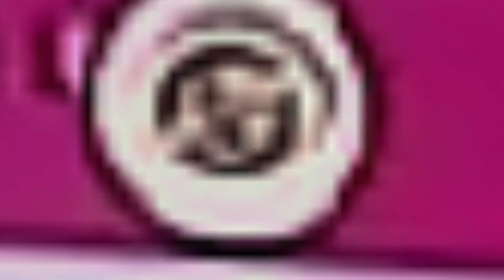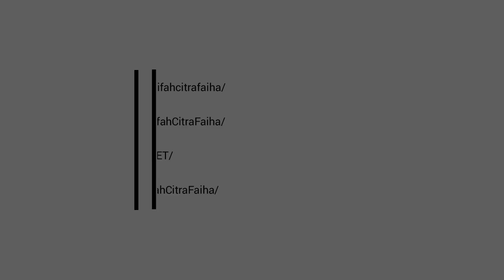Sepada Baru | Bermain Sepeda Bersama Teman teman di Jalan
Gowes sepeda | Bermain Sepeda Bersama Teman teman di Jalan

balapan sepeda, permainan anak#sepedabaru, hadiah sepeda baru, sepeda baru anak anak, sepeda baru untuk anak